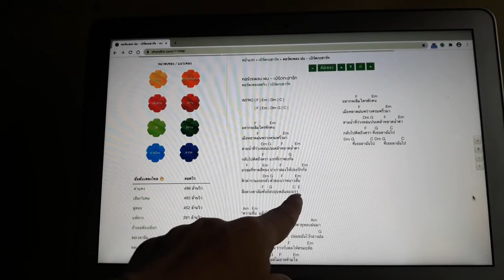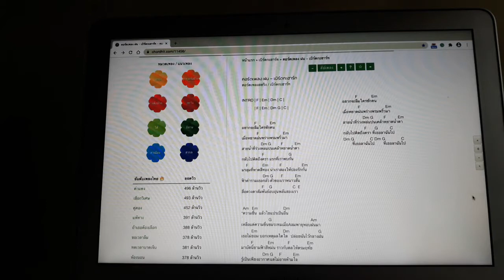หัดเล่นคาลิมบา เพลง 'ฝน' เบิร์ดกะฮาร์ท (เต็มเพลง)